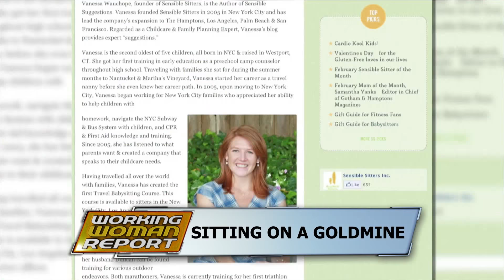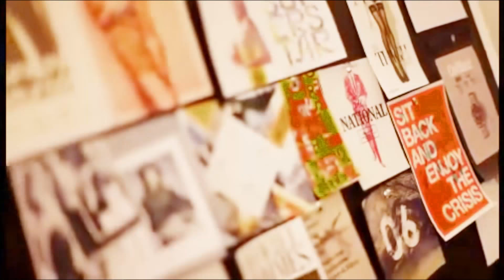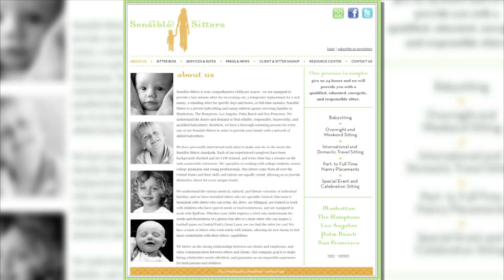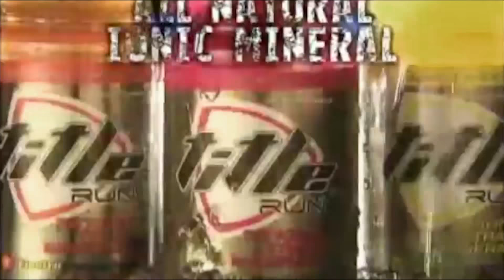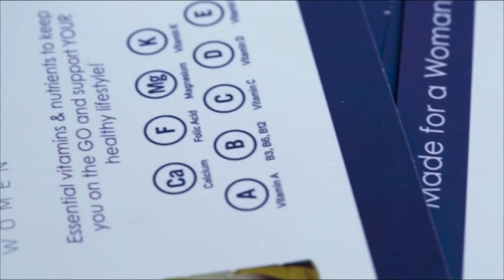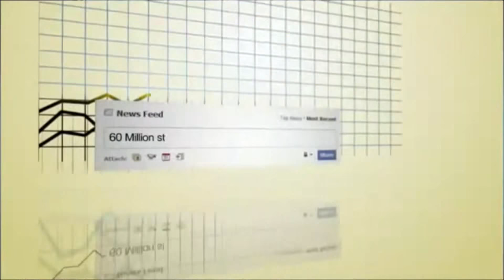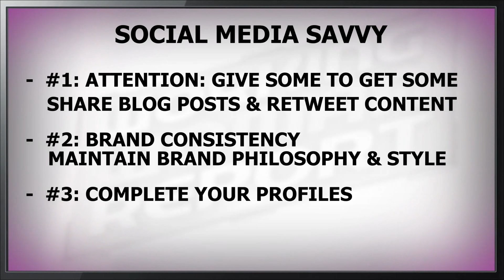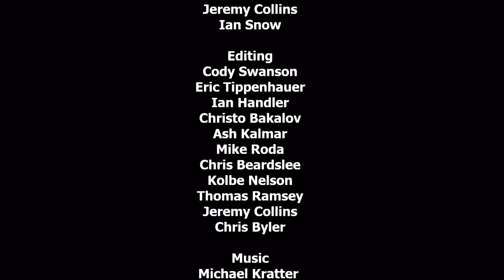“Entrepreneurs On A Mission”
Allison sits down with the founders of Gilt Groupe the super successful e-commerce website that is changing the way people shop.  Plus the Working Woman Report team takes a look at social entrepreneurship, how women are building businesses AND changing lives.